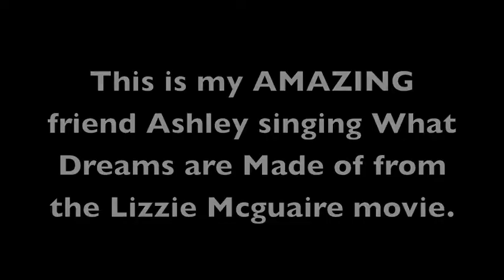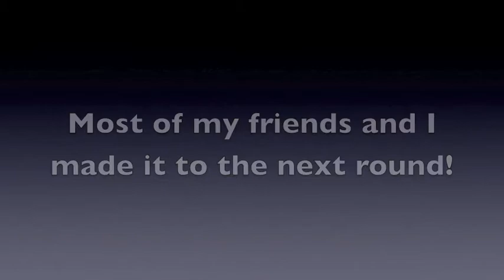SEMI- FINALS!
Hey! this is me singing at the Semi-finals at my schools singing contest!